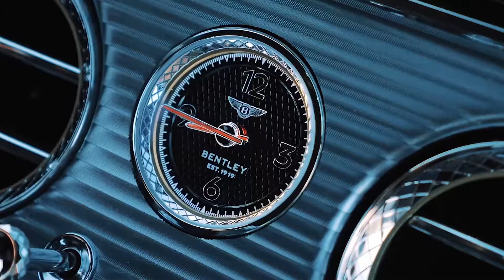TheSmartTraveller 2: Olbia according to MyLuxuryWorld